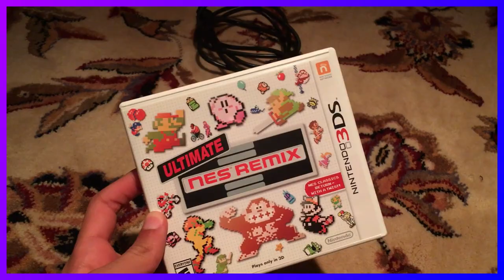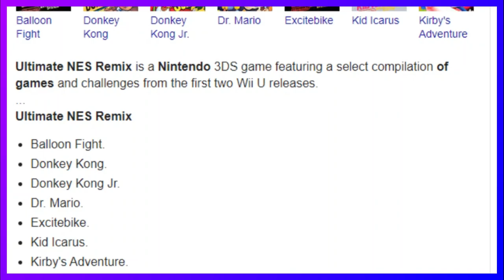The Coolzone | Mini Review Series - Ultimate NES Remix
A look back on the NES Remix Series for Wii U and 3DS

Other Links!

Discord! ► 🍉 𝒿𝒶𝓋𝒾 🍉#1975

About Me:
Hello! I've been a big Nintendo fan all my life and I want to spread that love to you guys! You'll find other Mario games as well other popular titles as well.